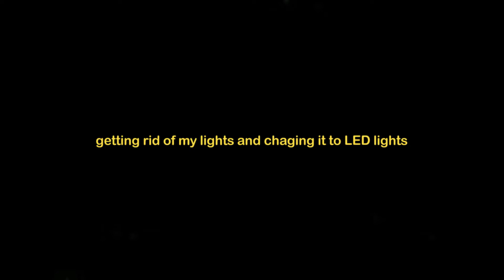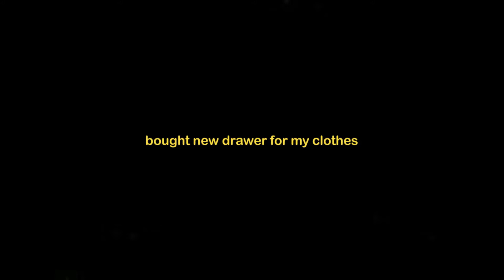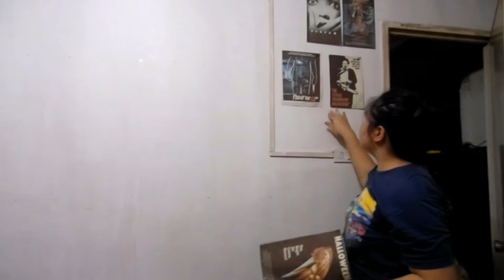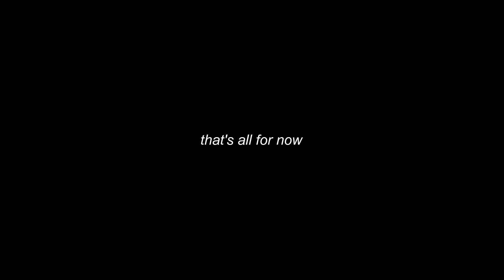(re) PAINTING MY ROOM AGAIN + PUTTING UP MY LED LIGHTS ( part 1 )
TWITTER & INSTAGRAM - @lorenalegroso

Companies only please!

ABOUT ME:
Loren Ann Alegroso
January 4, 1999
21 years old